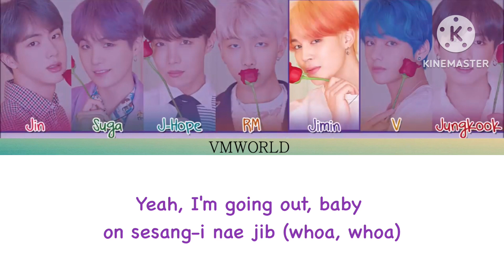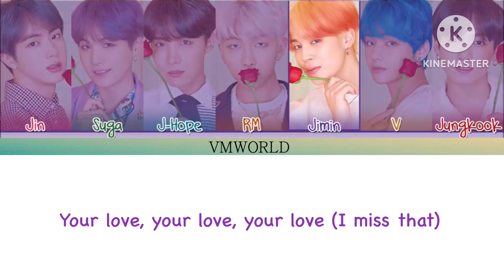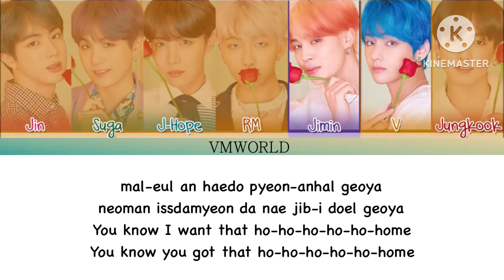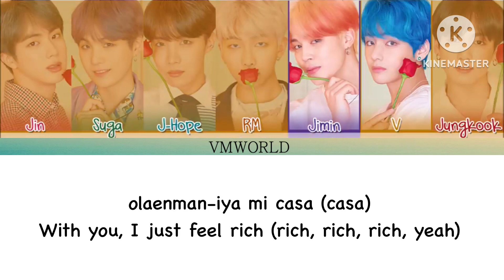HOME BTS Lyrics Video || VM WORLD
미칠듯한 설레임에
인사조차 못 했어 (yeah, right)
Yeah, I'm going out, baby
온 세상이 내 집 (whoa, whoa)
Crazy for myself (yeah)
저 문을 열면 뭐든 다 될 것처럼 (right)
마치 무슨 본때를 보여줄 것처럼 (uh)
집을 나섰지 (이 모든 상상이 다 신기루로 끝나지 않길, ayy)
Oh, yeah I did it, me shine with flashin' lights
Got lot of friends, 고즈넉한 내 공간
그래 기억해 뭐든 다 할 수 있을 것만 같던 때
I saw the ocean, yeah, 이 문을 열기도 전에, oh, yeah
뭔가 채울수록 더 비어가
함께일수록 더 혼자인 것 같아
반쯤 감긴 눈, 잠 못 드는 밤
네가 있는 곳
아마 그곳이 mi casa
With you, I'ma feel rich (yeah)
바로 그곳이 mi casa
미리 켜둬 너의 switch, yeah (switch)
말을 안 해도 편안할 거야
너만 있다면 다 내 집이 될 거야
You know I want that ho-ho-ho-ho-ho-home
You know you got that ho-ho-ho-ho-ho-home
Your love, your love, your love (I miss that)
Your love, your love, your love (I want that)
Your touch, your touch, your touch (I need that)
La-la-la-la-la-la-la-la-la, I love it (yeah, yeah, yeah)
불 꺼진 현관에 (ayy) 내 발이 이상해 (ayy)
눈 감고 이불 안에 (ayy) 있어도 이상해 (ayy)
둥 붕 뜬 기분 빙 도는 두 눈
이 멋진 공간에 나 완전 초라해, ayy
완전 초라해, 세상은 우리가 세상을 다 가진 줄 아는군
꿈에 그리던 big house, big cars, big rings
내가 원한 건 모든 걸 가져도
뭔가 허전한 지금 모든 걸 이룬 자가 느낀 낯선 기분
But 지금 떠나도 돌아올 곳이 있기에 나서는 문, huh
갈림길에서 자꾸 생각나 (생각나)
볼품없던 날 알아줬던 너 (너)
니 생각에 웃을 수 있었어
니가 있는 곳
아마 그곳이 mi casa (casa)
With you, I'ma feel rich (rich)
바로 그곳이 mi casa (mi casa)
미리 켜둬 너의 switch, yeah (switch, switch, switch, yeah)
그 언젠가 초인종이 세 번 울리면
문을 열어주겠니?
미처 못한 인사를 전할 수 있게
그땐 말할게
오랜만이야 mi casa (casa)
With you, I just feel rich (rich, rich, rich, yeah)
다녀왔어 hi, mi casa (mi casa, oh, hi)
켜뒀구나 너의 switch, yeah (switch, switch, switch, yeah)
말을 안 해도 편안하잖아
네가 있어서 나의 집이 된 거야
La-la-la-la-la-la-la-la-la-la, I love it

Song: Home
Artists: BTS
Release date: 12.4.19